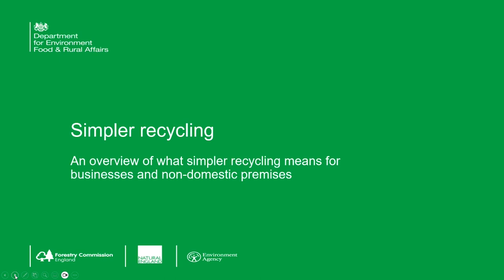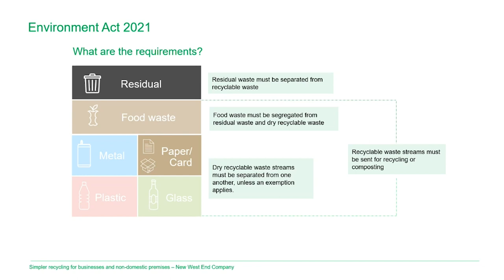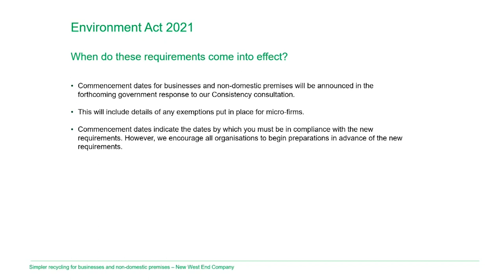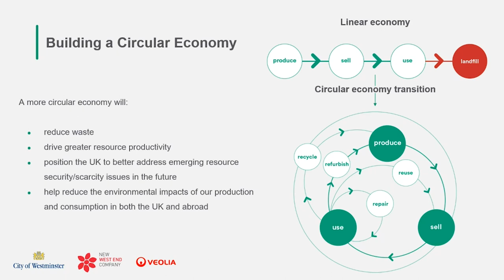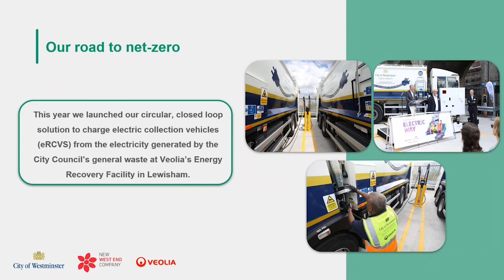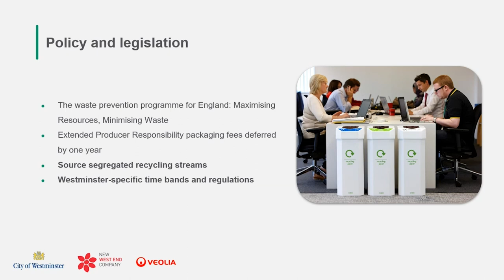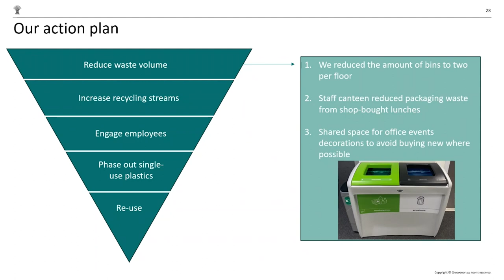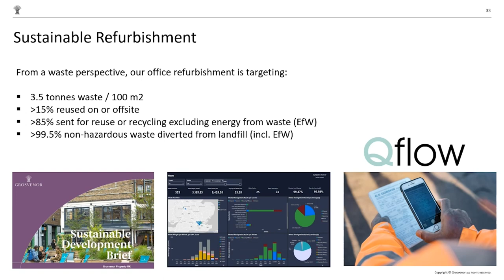Recycling in Westminster - Know the rules Webinar 28.09.2023